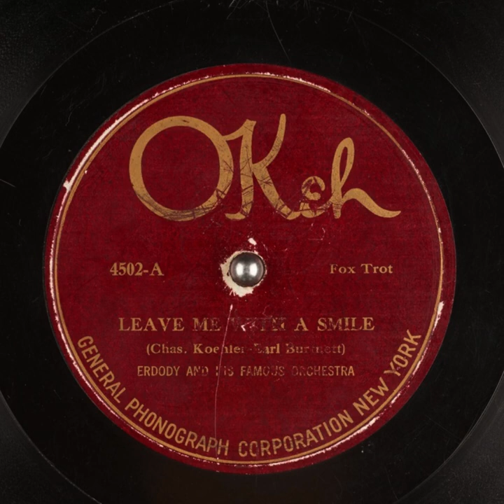Leave Me With a Smile - Erdody's Famous Orchestra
Title: Leave Me With a Smile

Description: Jazz/dance band
Category: Instrumental
Master Size: 10-in.

Recording Date
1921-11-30